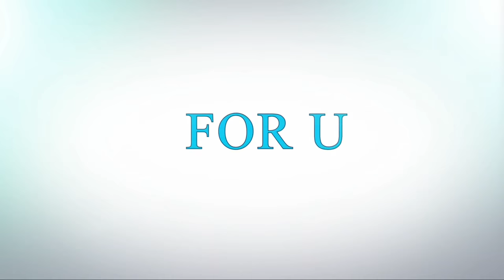Clothes with beautiful embroidery